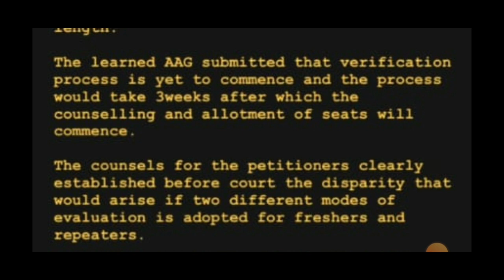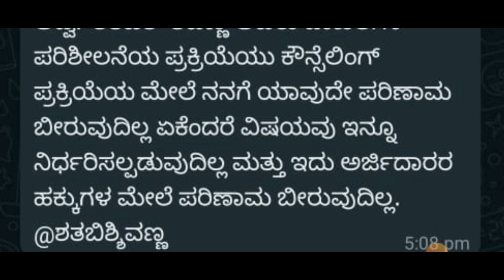BREAKING NEWS FINALLY |COURT ORDERED BIG NEWS|KCET 2022 COURT HEARING|students solution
Upi id:hatersvtu@ybl